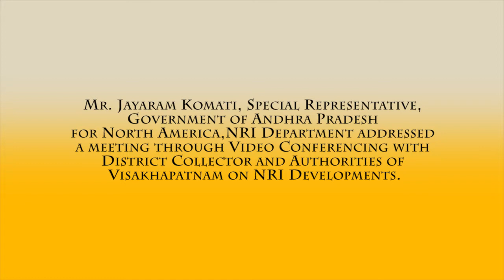Meeting with District Collector and district authorities of Vishakapatnam on NRI Developments 00 25